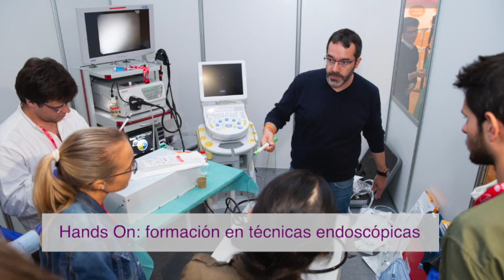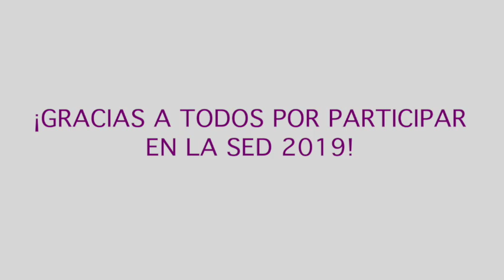Making of - SED 2019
El Congreso de la SEPD es el encuentro por excelencia de los profesionales relacionados con la especialidad, cuyo objetivo principal es servir de foro de actualización e intercambio de conocimientos científicos para la comunidad de los gastroenterólogos españoles